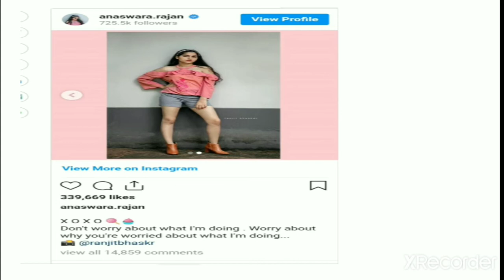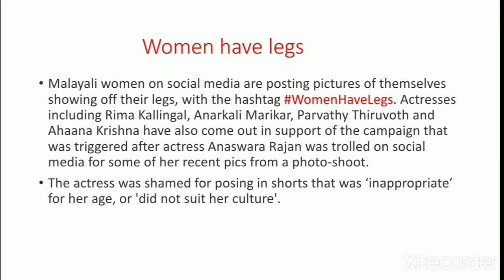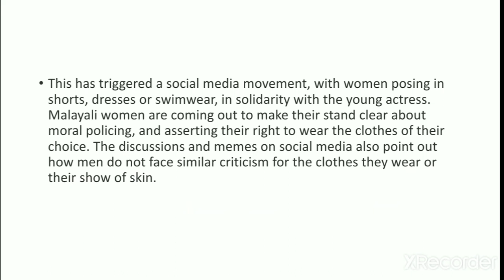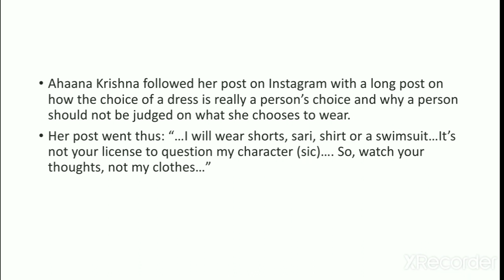'Women have legs' Campign explained| Anaswara Rajan gets support from women across all India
Study with Ankita
Women have legs' Campign explained
 Anaswara Rajan gets support from women across all India